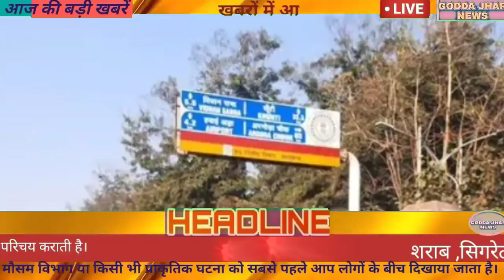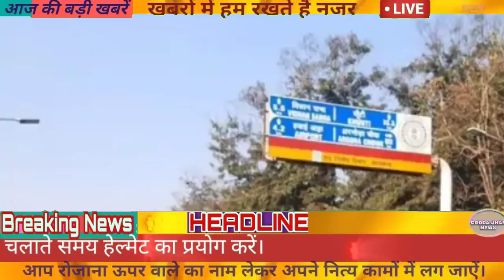आज 6 मार्च 2021 झारखंड की ताजा खबर।। Jharkhand Breaking News।। Daily News jharkhand Hemant Soren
Krishi Rin mafi Yojana News , Jharkhand Krishi Rin mafi Yojana 2022, Jharkhand Vitt Mantri  Rameshwaram news, Jharkhand Divyang Board pariksha news, Birsa Krishi Vishwavidyalay news, Birsa Krishi Mela news, Draupadi murmu news,hemant soren news, shram Mantri satyanand bhokta news, Vitt Mantri Rameshwarwa news, Amba Prasad news, Rabindranath Mahato News, Jharkhand Mausam Vibhag news, Jharkhand Mausam Samachar news, mausam news, Ranchi Mausam Vibhag news, Jharkhand police news, jharkhand mukhymantri news, Gair alpsankhyak Vidyalay news, alpsankhyak TET Parasikshak news, vidhansabha news, chhatravriti news, alpsankhyak chhatravriti news, Jha rkhand budget news 2021, chalant abhiyanta ven news, Dayan bisahi news,Godda Train news, Gudda aur poreyahat news, Jharkhand Dumka news, Jharkhand Garhwa news, Jharkhand Mein Sharab Bandi news,Godda jhar News, Today Breaking News 6 March 2021